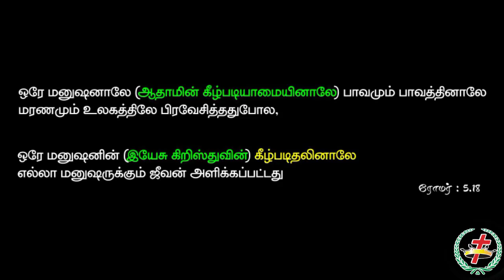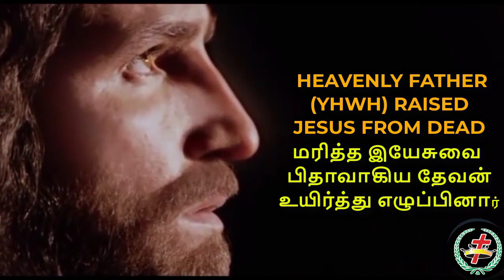kalvari siluvayil - கல்வாரி சிலுவையில் பாடல்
Song - Kalvari Siluvayil
If you like to support for making these like videos pls be free to donate on this link: